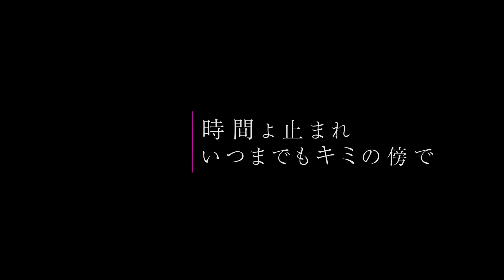【おたキス】キミトキス「時間よ止まれ」...🎬『おたキス-お楽しみはキスの後で ••• -』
『おたキス-お楽しみはキスの後で ••• -』とは、
恋愛のときめきや煌めく瞬間にスポットを当てたショートドラマです。

おたキス-お楽しみはキスの後で ••• -
シーズン4『Brightly and fragile 〜この後どうする？〜』
ep：キミトキス「時間よ止まれ」...

◆キャスト
▽真人

◆スタッフ
▽Hair&Make：白鳥涼子

様々なシチュエーションとキャスティングによる、物語をお楽しみください。

お楽しみはキスの後で ••• 💋

『おたキス-お楽しみはキスの後で ••• -』では、
ご出演いただけるキャストさんを随時募集しています。
ご興味ある方は、プロフィール添付の上、下記までご応募ください。